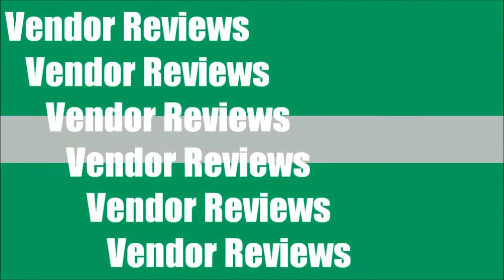Haze Plum Review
Took a trip out to my pool on a hot day to review Haze Plum it's a great flavor one of my favorites and recommend you pick it up and try it 10/10!!!